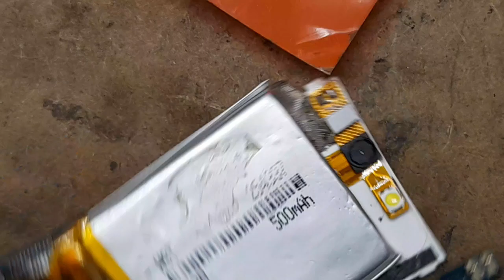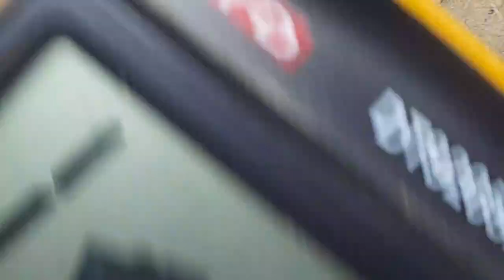China keypad mobile ringer not working full tracing and full detail|All china speaker ringer problem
when all china nokia keypad mobile ring not working how to solve it with full detail full tracing full solution